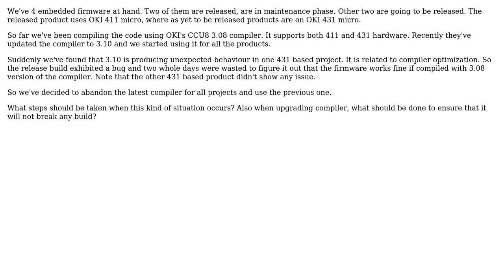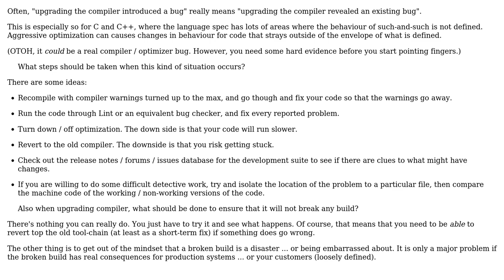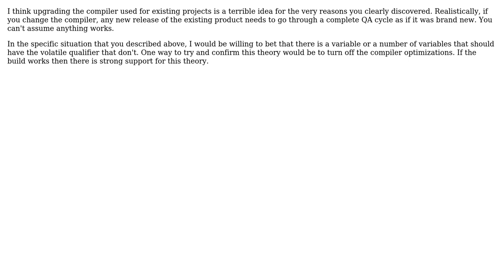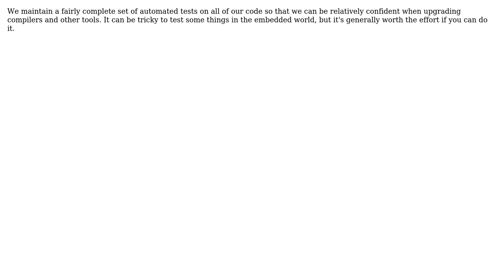What should be done when upgrading compiler introduces bug in existing project? (6 Solutions!!)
What should be done when upgrading compiler introduces bug in existing project?

With thanks & praise to God, and with thanks to the many people who have made this project possible! | Content (except music & images) licensed under CC BY-SA | Music | Images & others | With thanks to user Stephen C user Randy Coulman user Pemdas user M.Sameer user Donotalo user Bacon Bits and the Stack Exchange Network Trademarks are property of their respective owners. You are responsible for your own actions.